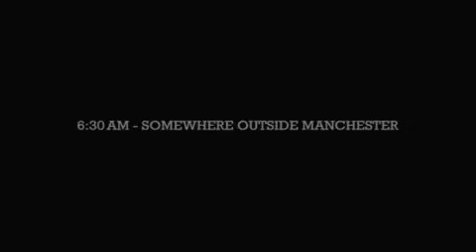Cristiano Ronaldo vs Bugatti Veyron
The brand new MERCURIAL VAPOR Superlight, Supersonic from Nike.